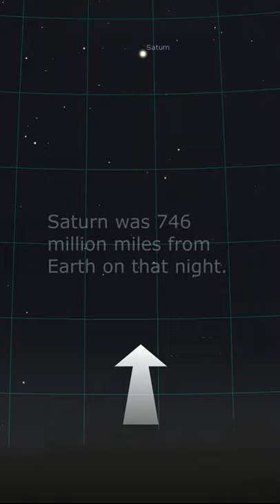FAVORITE Thing To Do With My Telescope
Saturn is such an amazing planet to capture and the rings show up so clearly even on a small telescope.  I never get tired of capturing RAW video footage of it and seeing the rings.

I used my Celestron NexStar 8SE and ZWO ASI224MC camera to capture this.